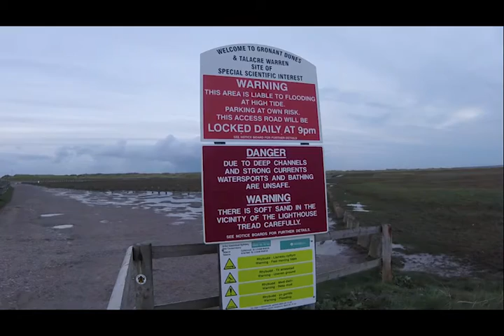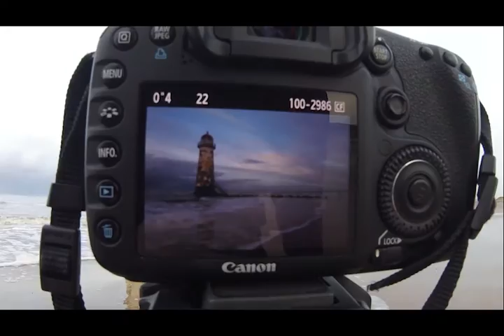Nature photography with Damian Waters - Episode 13: Talacre lighthouse Wales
I head back to North Wales and Talacra lighthouse on the coast. Trying to get the timing right with the tide, sunset and weather works well, until camera problems strike!

All images featured in this film can be found on my

I'm Damian Waters, a nature photographer based in the UK (near Liverpool) and try to cover all aspects of nature, from tiny insects up to grand landscapes.

I started vlogging in August 2016 to share my experiences of being out and about with my camera.  I hope people enjoy the films and perhaps even learn a few tips and tricks.

My images have featured in magazines, books, newspapers, etc across the world.

My gear:

Canon 7D
Canon EF 70-200mm f/4.0 L USM
Canon EF 17-40 mm f/4.0 L USM
Canon EF 100mm f2.8L Macro IS USM
Manfrotto Pro3W
Manfrotto 488RC2
Manfrotto 055MF3
Benbo Trekker
Wimberley Plamp